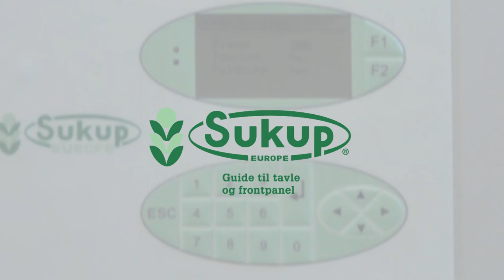Instruktionsvideo - Tavlen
Forstå tavlen på din opbevaringssilo. Vi giver dig en kort guide til, hvad tavlen kan gøre.